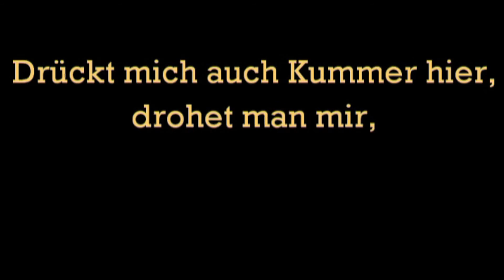Näher, mein Gott, zu dir - GL 502